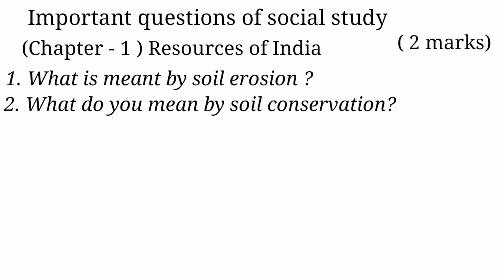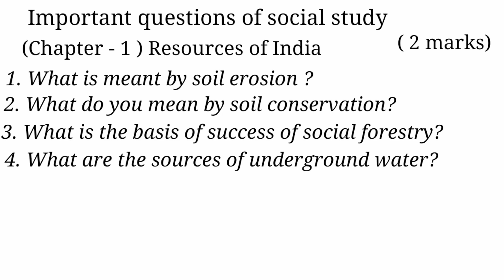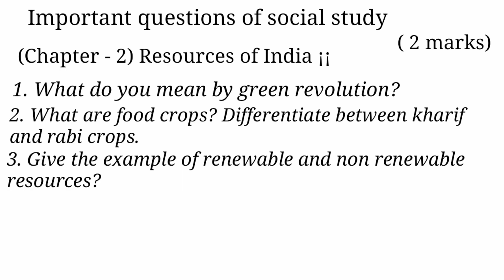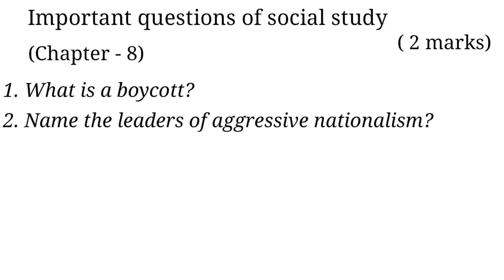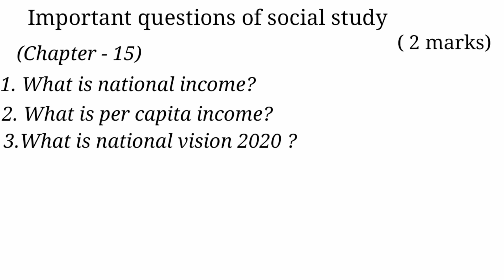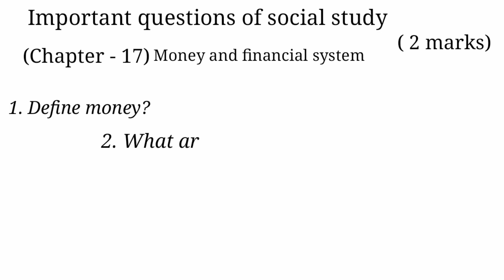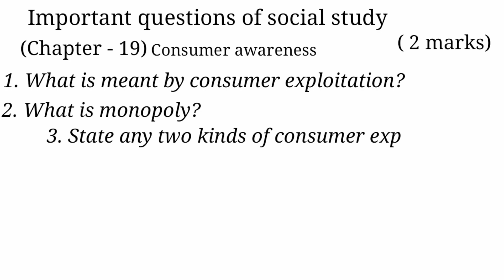2 marks important questions of social study of class 10th | mp board